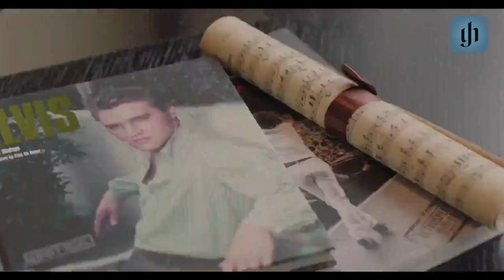Lang Lang Music World X G. Henle Publishers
It is with great enthusiasm that we announce our partnership with Lang Lang Music World in Shanghai as they build their own Henle Library. This means that teachers and students will now have access to our Urtext editions for their lessons and studies. We hope that our Urtext editions will inspire and guide students in their musical journey, and support teachers in their teachings. Thank you again to Lang Lang Music World for this initiative, and we are excited for what the future holds for our partnership. More about this partnership